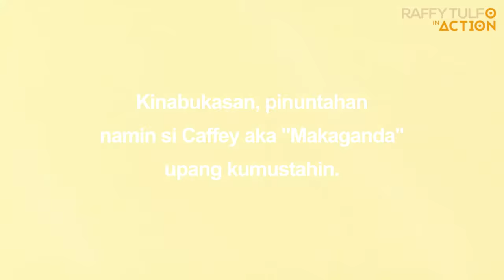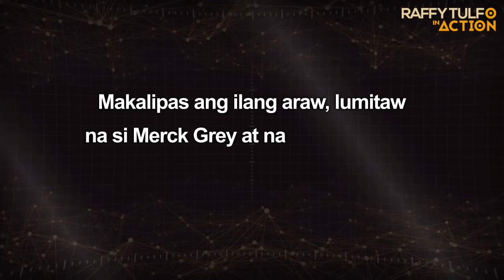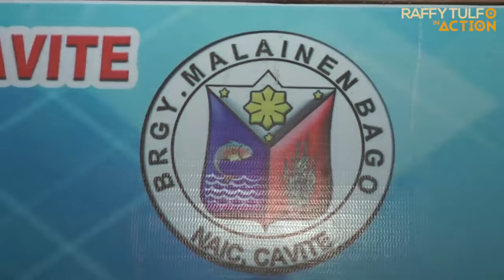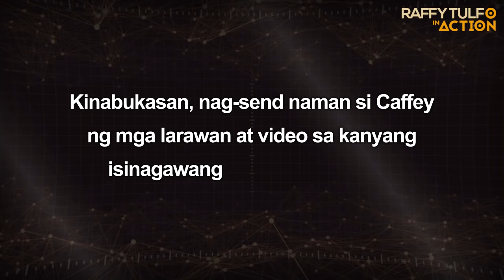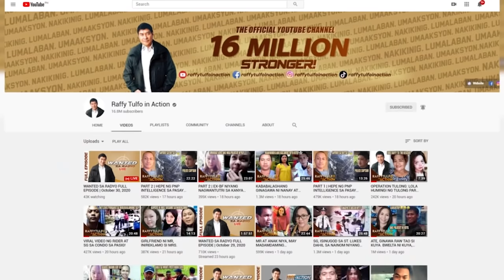ANG FINAL GOODBYE NINA MAKAGANDA AT MERCK.